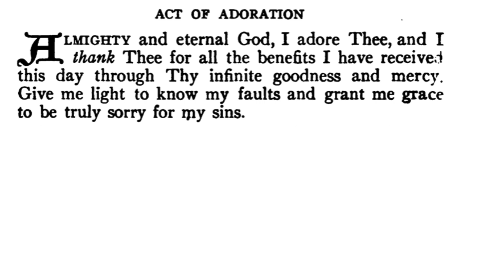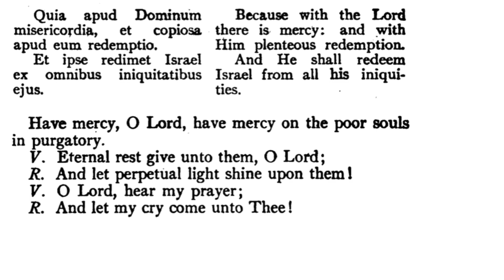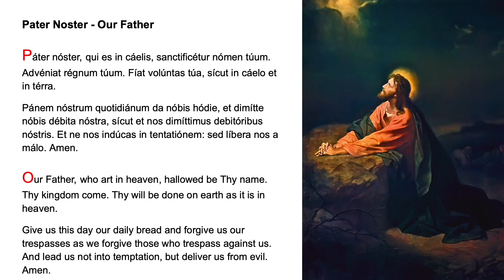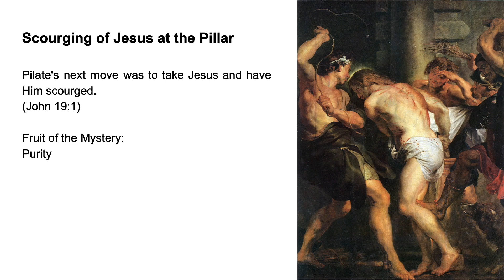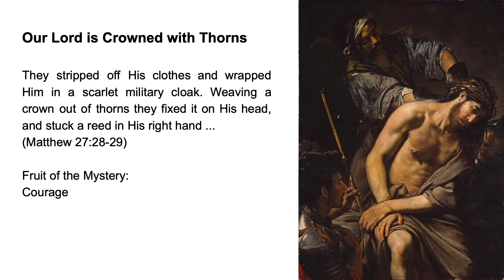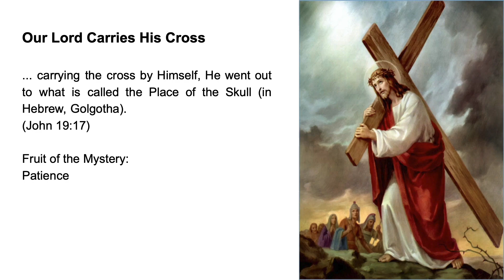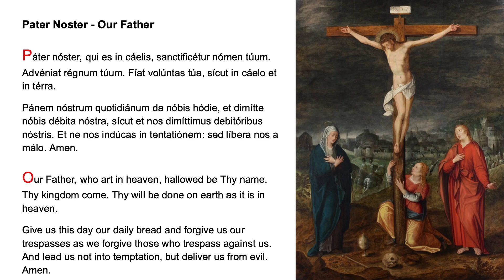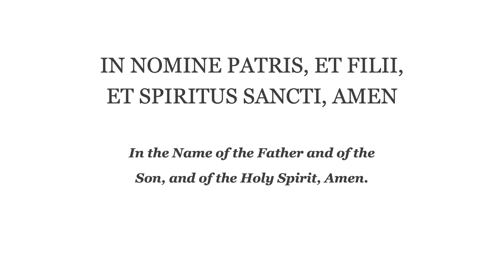❤️ Evening Prayer Fr Lasance + Rosary in Latin Sorrowful Mysteries ❤️